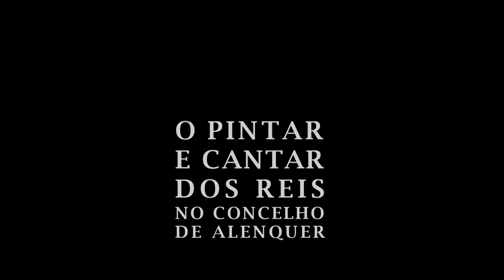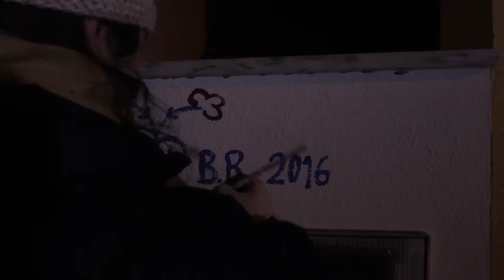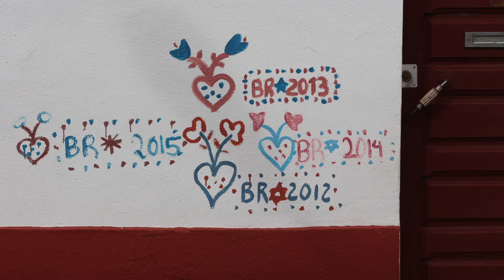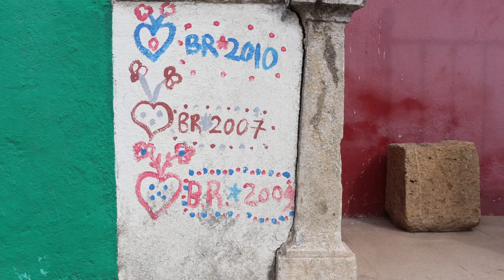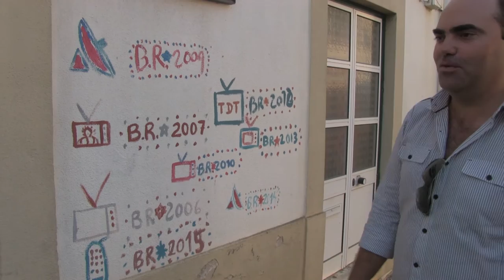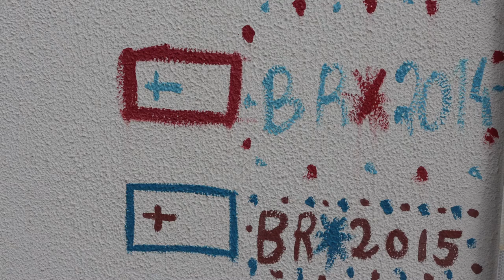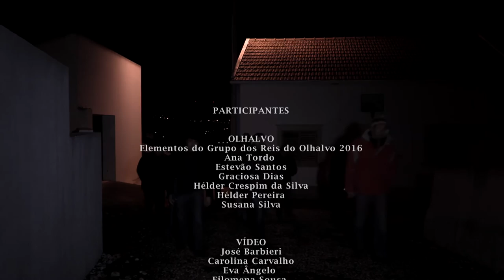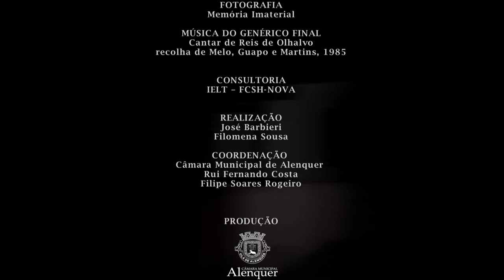O Pintar e Cantar dos Reis em Olhalvo, Alenquer